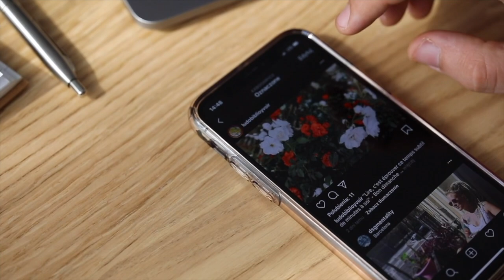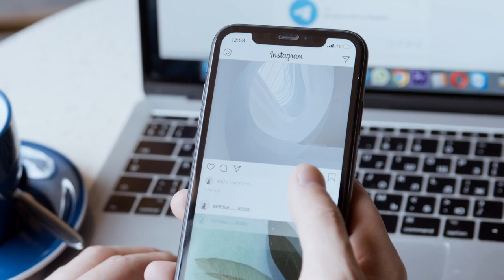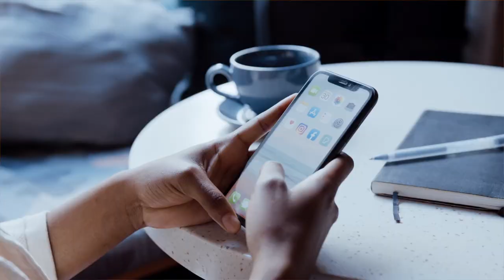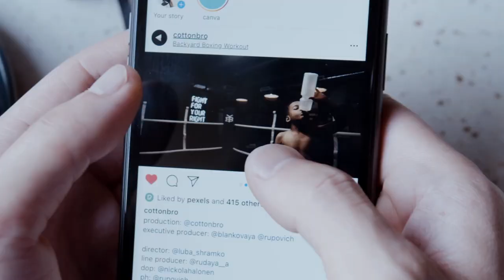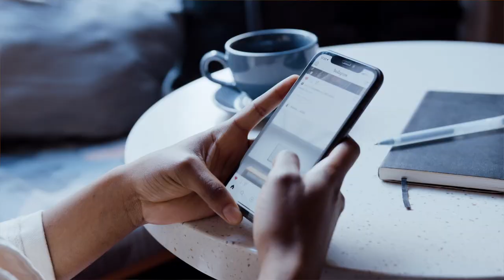Which Should You post? The Instagram Battle Between Photos and Reels!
In this video, we're going to be discussing the Instagram battle between photos and reels. Should you post photos or reels on Instagram?

This is a big question that many Instagram users are asking themselves, and the answer depends on a lot of factors. For example, photos are great for social media sharing, but reels can help your video stand out and be more engaging. So which should you post on Instagram? We'll find out in this video!

Connect with Sergio!

⚡️Simplify Your Marketing, Sell More Art, Grow Your Art Business, and Spend More Time Creating.